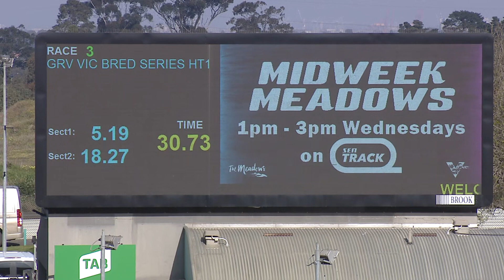MEP WED 29 JUL 20 R3